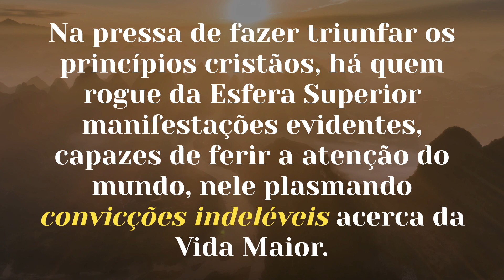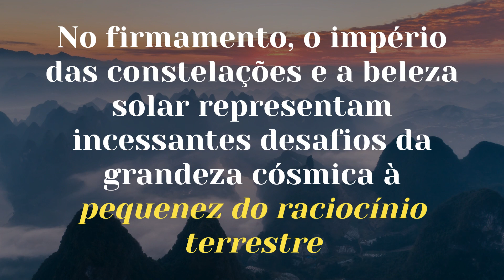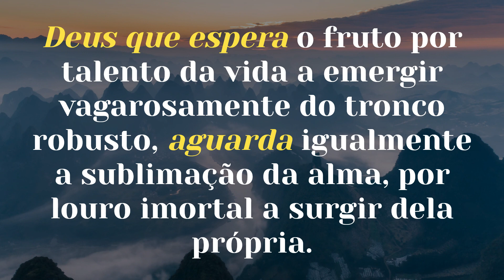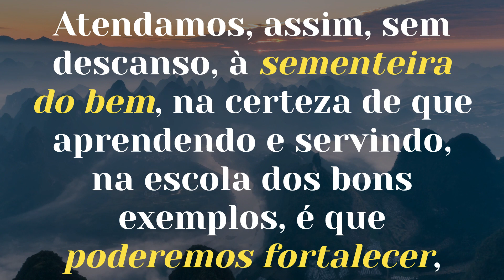CONVICÇÕES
Fé, Paz e Amor - Francisco Xavier e Emmanuel